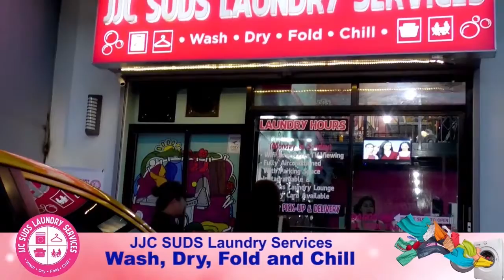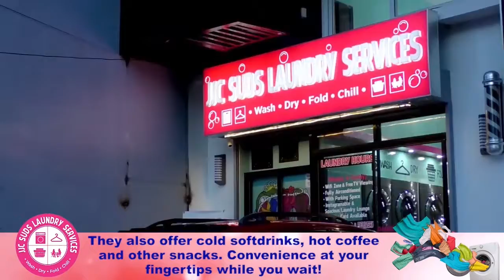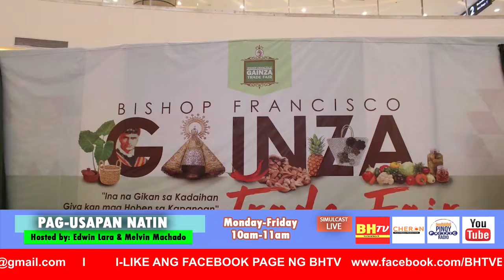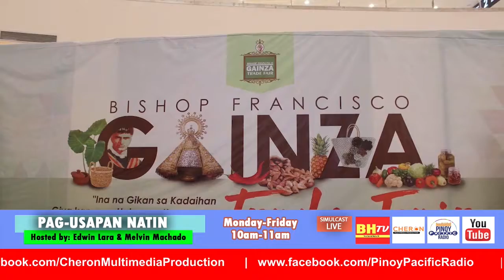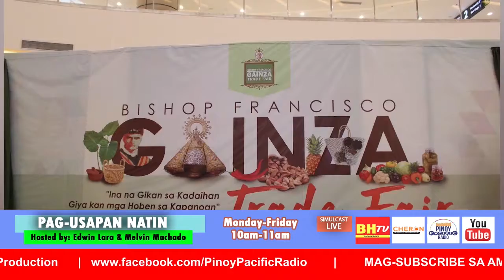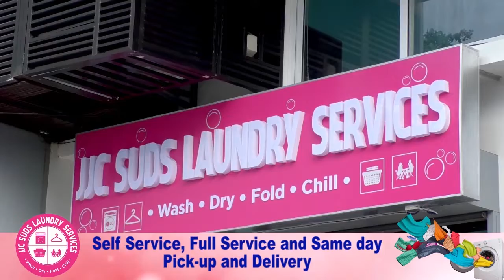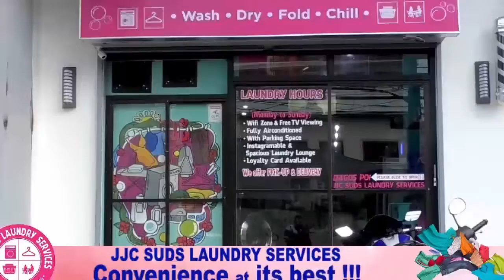With Rev.Fr.Don Fedirico Head Events Committee, BFG Trade Fair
Hosted by: Edwin Lara & Melvin Machado

Guest:
Rev.Fr.Don Fedirico
Head Events Committee
Bishop Francisco Gainza Trade Fair

for more Episode & Updates